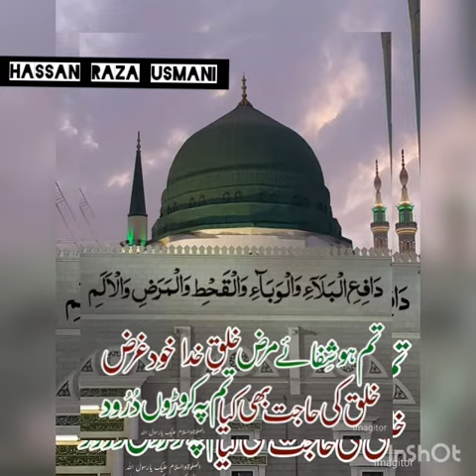December 21, 2022 video by hq videos